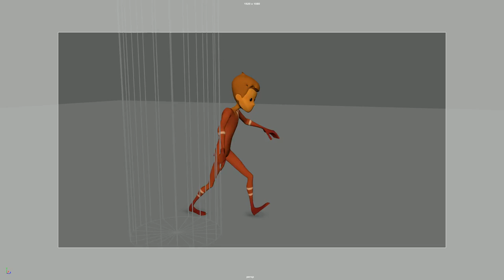Advanced Body Mechanic: Dive Roll Study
A personal study on dive rolling, a parkour move